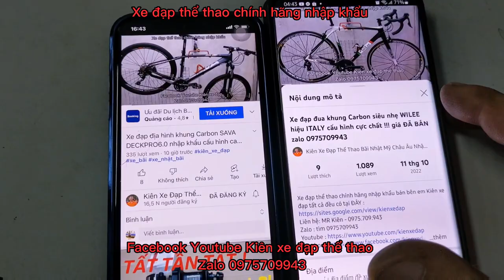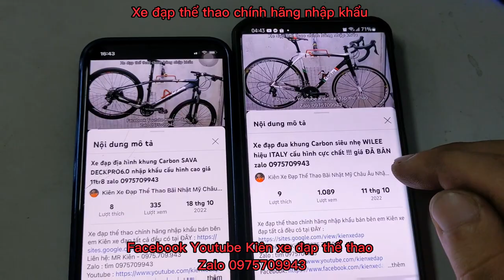Xe đạp địa hình GIANT ATXpro nhập khẩu chính hãng giá ĐÃ BÁN Zalo 0975709943